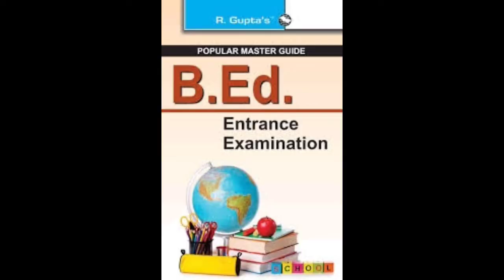इन्तजार ख़त्म इस दिन से खोले जायेंगे सारे स्कूल। When school will open । Latest update।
English video you will get all about information about the education system and when school will open its description is to show that we have the reduced make it will help you to clear out your confusions your questions and the videos informations come from the newspaper and the media

थैंक्स यू।।।